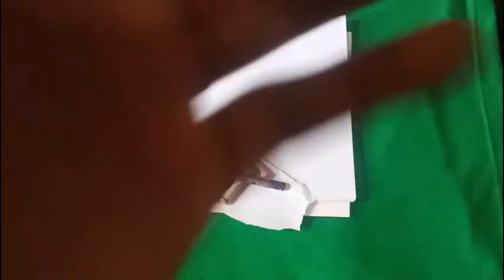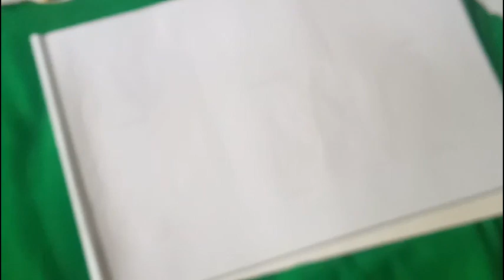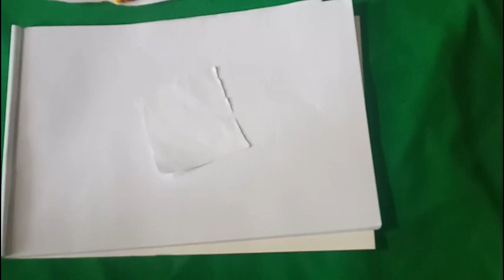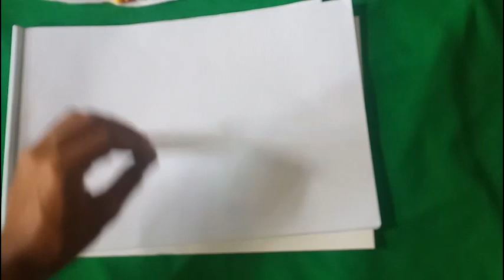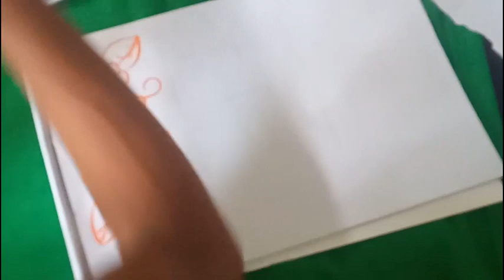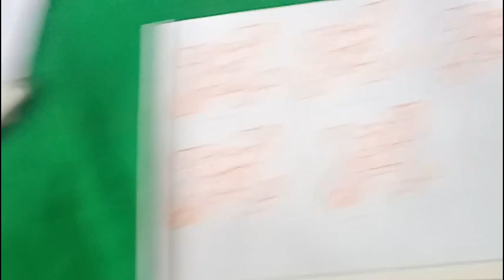How to draw a beautiful floral design art is simple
Draw a beautiful floral design art is simple